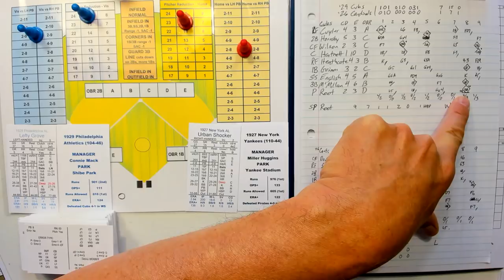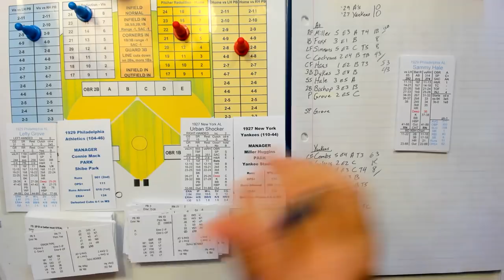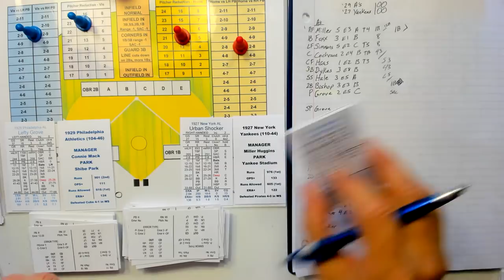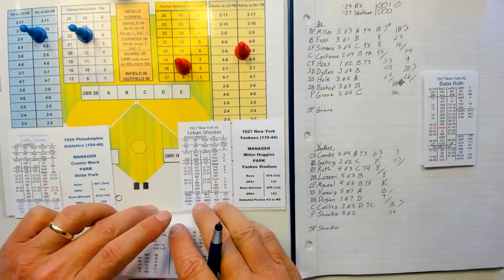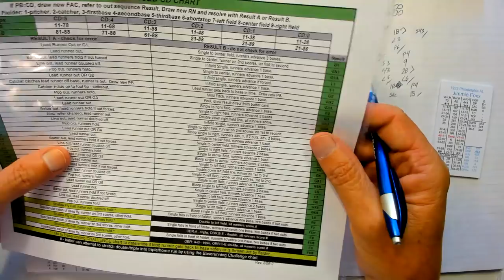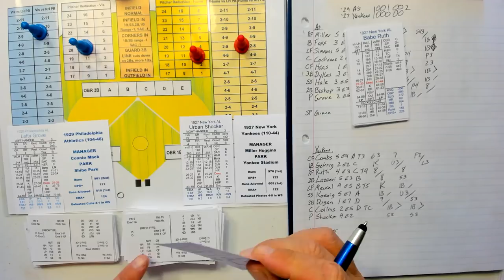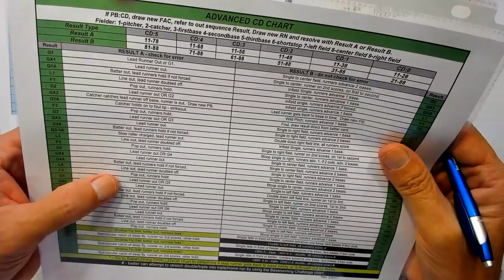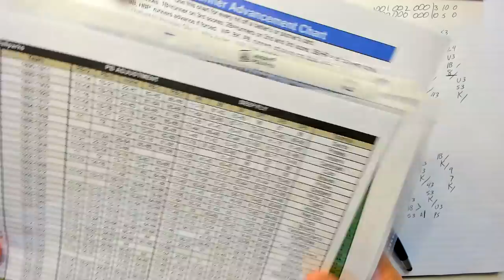Statis Pro Advance | '29 A's @ '27 Yankees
Another Look At Statis Pro Advance from Derrick Beckner